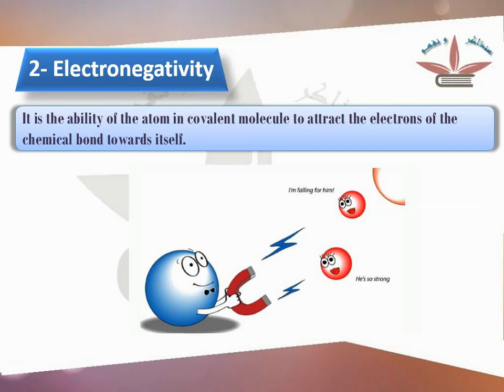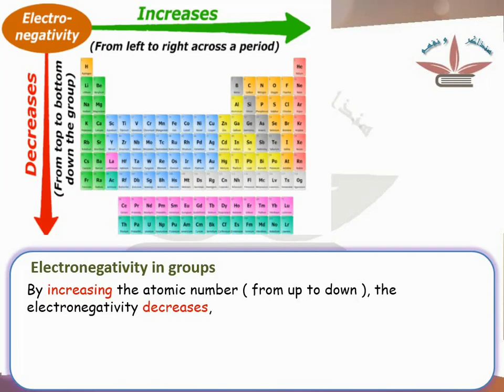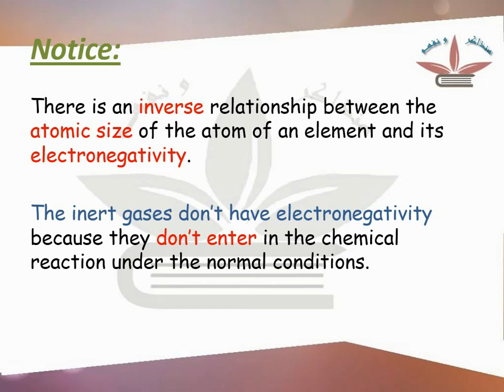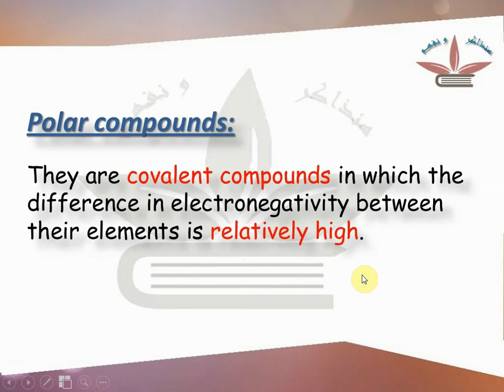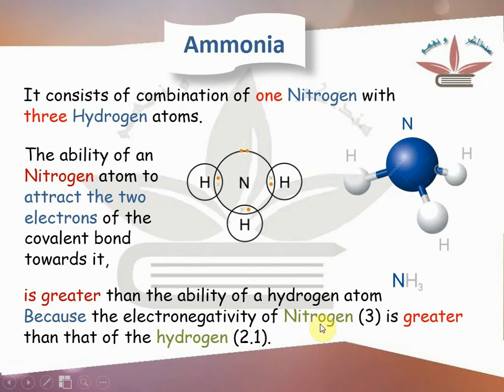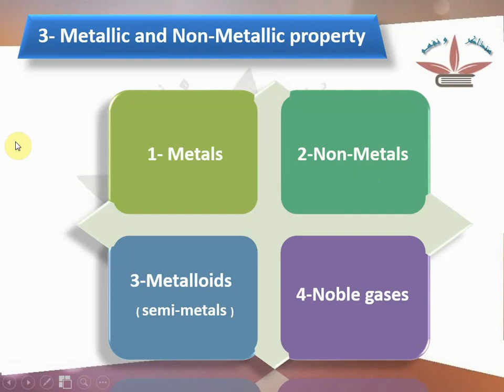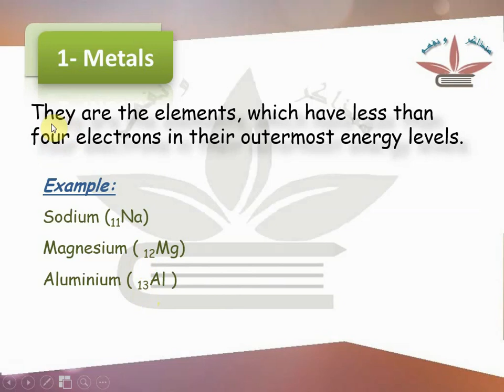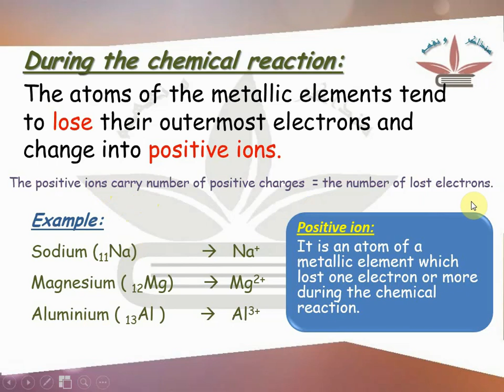unit1 lesson2 part2 graduation of properties of elements in modern periodic table ساينس ثانية اعدادي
اقوي شرح منهج ساينس ثانية اعدادي الترم الاول الوحدة الاولي الدرس الثاني